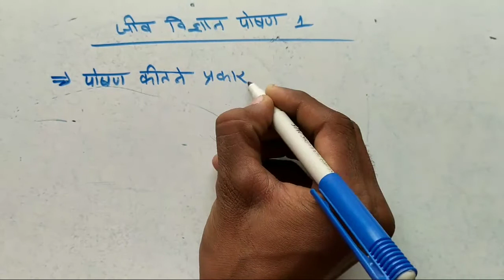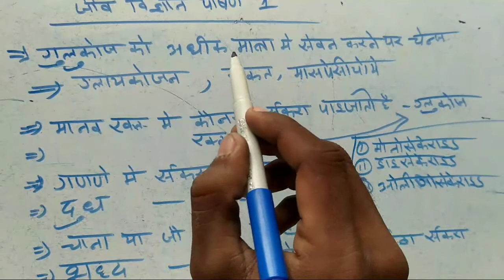Lucent का निचोर बायोलॉजी जीव विज्ञान पोषण पार्ट 1 विटामिन कार्बोहाइड्रेट वसा प्रोटीन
Army lovers taiyari

jeev vigyan poshan part 1 Lucent ka sar  live classes
vitamin live classes  general science biology special previous year question live classes general science biology Live classes 2022
vitamin protein carbohydrate wsha jeev vigyan protein live classes
Army GD previous year question biology jeev vigyan general science Army mein pucha Gaya question previous year question live classes 2022
Army Tradsman samanya vigyan general science biology Army mein pucha Gaya question previous year question biology class live classes 2022
Army technical general science samanya vigyan biology live classes Jaipur love classes previous year question life classes Army mein puche Gaye question live classes or live classes Lucent connector lab classes biology live classes
army clerk general science samanya vigyan previous year question Army mein puche Gaye question live classes previous year question life classes
RRB group D NTPC previous year question exam mein pucha Gaya question General Science samanya vigyan live classes vitamin carbohydrate wsha protein live classes